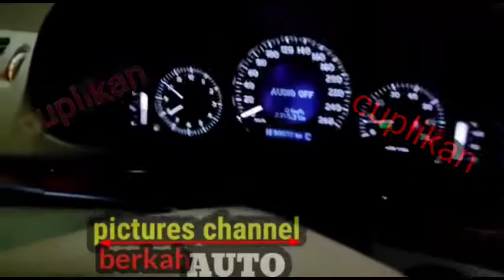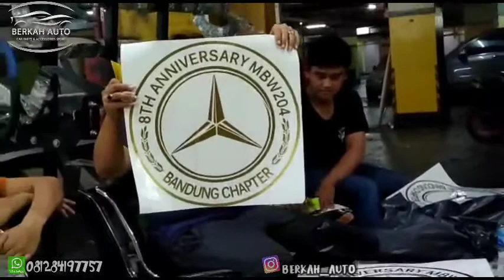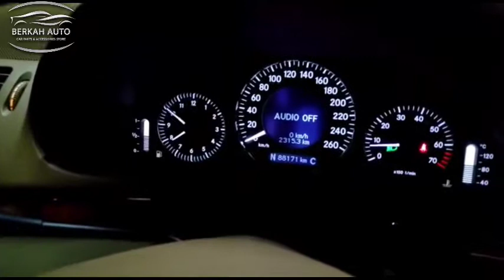LAMPU MERCY W211 FACELIFT 2008 UPGRADE BLACK HOUSING 👉 SUPER MEWAH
assalamualaikum selamat datang di channel kami BERKAH AUTO Alhamdulillah hari ini saya akan aploud mengenai LAMPU LED mobil MERCEDES_BENZ yang sangat super terang di banding HID bawaan mobilnya
silahkan tonton video nya ..kami dari berkah Auto buka cabatjuga di wilayah Jawa tengah hususnya di WONOSOBO buka dari jam 10 sampai jam 19 00 setiap SENIN OFF  silahkan kontak langsung no di bawah dan cek IG juga kami di BERKAH_AUTO

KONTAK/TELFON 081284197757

wassalamu'alaikum warahmatullahi wbarakatuh